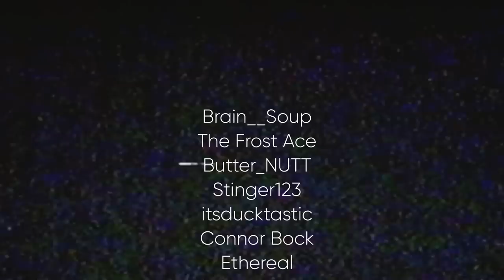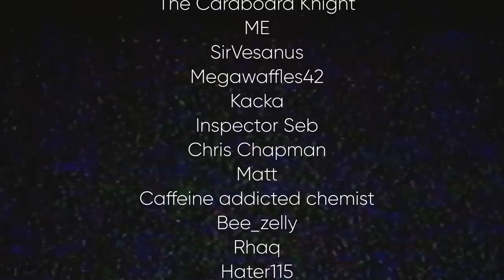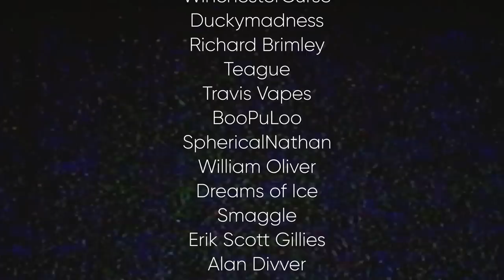Phenomena (feat. MandaloreGaming & Brendaniel) | Pondering Spooky Tapes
Check out Phenomena on Shudder, and Amazon Prime for a better experience!